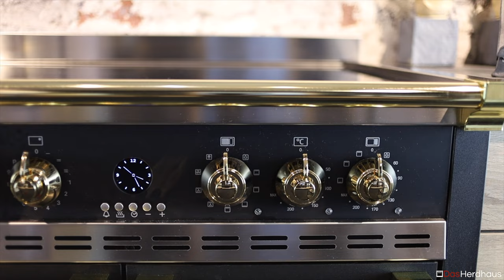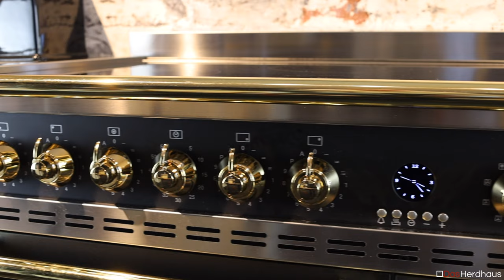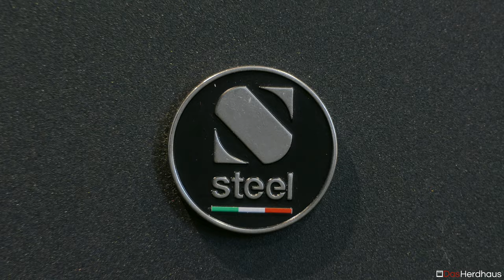Premium-Landhausherd Steel Cucine Ascot 100 | luxury range cooker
Das Herdhaus - Ihr Spezialist für exklusive Hausgeräte. Breites Sortiment an Standherden und Einbaugeräten. Mehr Informationen über uns finden Ihr auf unserer Webseite

Die hochwertigen Standherde und Modulküchen von Steel Cucine stammen aus der norditalienischen Region Emilia-Romagna - aus Carpi, in der Nähe von Modena. Berühmt ist die Gegend auch durch den Firmensitz von Lamborghini und Ferrari sowie die Produktion des weltberühmten Aceto Balsamico. Das bis heute familiengeführte Traditionsunternehmen Steel Cucine produziert seit 1922 in der eigenen Schmiede. Auf Massenproduktion wird dabei bewusst verzichtet.

Das Produktfolio umfasst vier Designlinien. Wer einen Landhausherd sucht findet eine breite Auswahl bei den Serien „Ascot“ und „Oxford“. Für Liebhaber eines modernen Standherds stehen sie Serien „Enfasi“ und „Genesi“ zur Verfügung.

Hinweis:
Alle im Video verwendeten Produkte wurden regulär von uns erworben und nicht von Herstellern zur Verfügung gestellt.